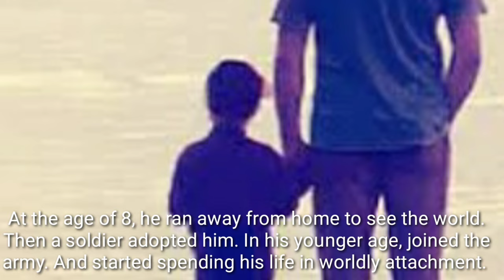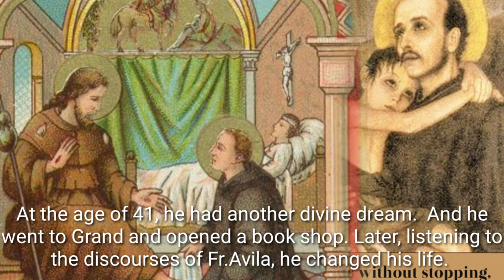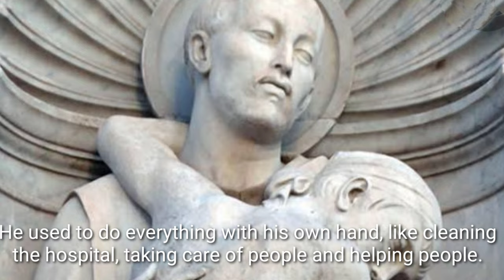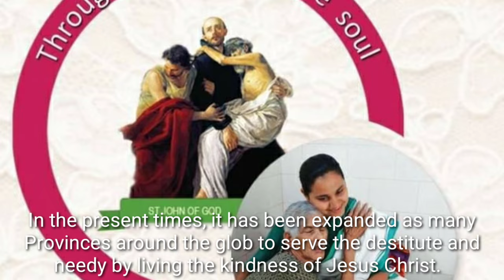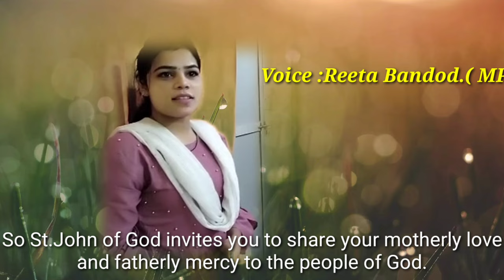Tribute to St. John of God (HINDI)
My dear brothers and sisters in Christ.

Today I will tell you about the saint who sold all his wealth and opened hospitals and ashrams for the poor, sick.

As every year, on March 8, the whole Church celebrates the feast  of Saint John of God.

At the age of 8, he ran away from home to see the world.  Then soldier adopted him. In his younger age, joined the army. And started spending his life in worldly attachment.

During that time, he had divine revelation of the Lord.  And the Lord ignited the light of faith in him.  He decided to leave all the bad habits of life and lead a goof Christian life.

He spent his time reading spiritual books and reading the Bible.  And while reading these he also started writing spiritual reflections and helped the Church.

At the age of 41, he had another divine dream. And he went to .and opened a book shop. Later, listening to the discourses of Saint John of Avila, he changed his life.

 He also built a hospital in which he used to work especially for the poor.

Sick peoples used to come to him and he washes their feet and make them lie down in his bed.

In the night he goes out to help the hospital in his town and asked people for helping him.

He used to do everything with his own hand, like cleaning the hospital, taking care of people and helping people.

Poor and sick people could get treated and it was considered as a miracle itsel...

For the dying people he ask the help of the confessors.

John died on 8 March 1550.  And on 16 October 1690, Pope Alexander VIII declared him as Saint.

Inspired by Saint John of God, the venerable Brother Fortunatus Tanhauser founded the Congregation of Sisters of Charity of John of God in 1977.

Saint John of God Brothers arrived in India in 1969.  Brother Fortunatus Tanhauser brought the spirituality of Saint John of God to India.

This religious institution is dedicated to the service of the sick and the needy.

 In the present times, it has been expanded as many Provinces around the glob to serve the destitute and needy by living the kindness of Jesus Christ.

By following the Spiritualities of St. John of God, the SCJG Congregation also works in the field of service work, treating patients in hospitals, serving orphans, children, and people with disabilities, visiting tge families..

Are you ready to accept these challenges?

Do you want to say "YES" by responding to the call of the times?

Are you ready to be a support to the destitute and to be a witness to the merciful love of the Lord?

So let's live like Jesus, the Son of God who lived in the midst of us with divine love and brotherly love.

Sr. Beena Kuriakose SCJG